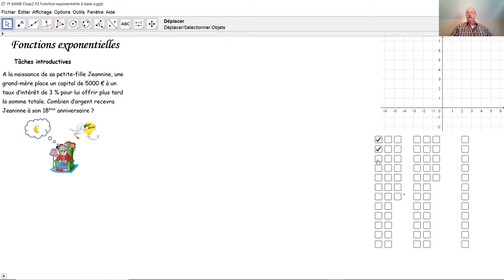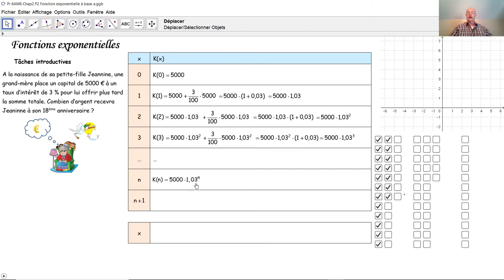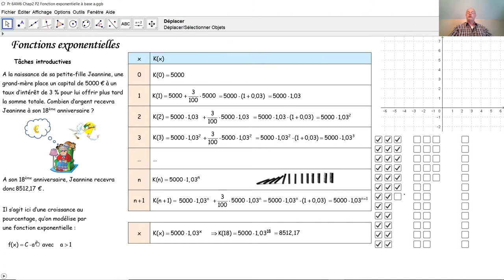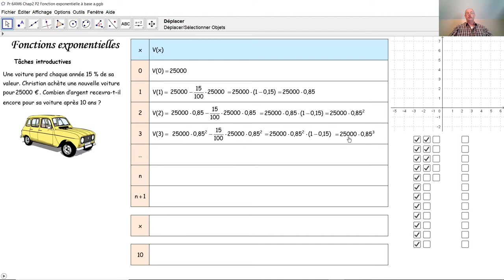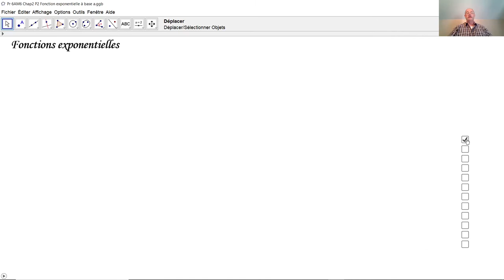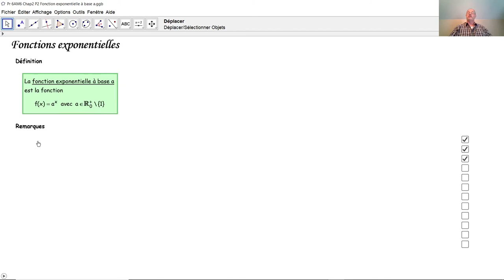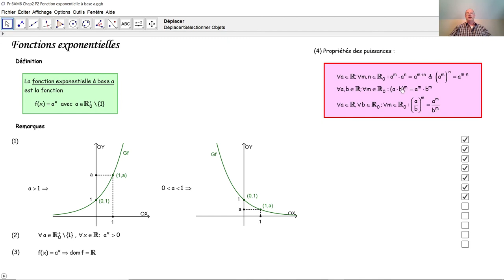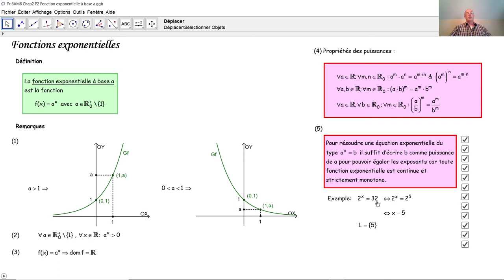Les fonctions exponentielles générales à base a F6003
F6003 Qu'est-ce une fonction exponentielle générale? Comment calcule-t-on des intérêts composés? Quels sont les deux types de graphiques d'une fonction exponentielle? Qu'est-ce une équation exponentielle? Comment résoudre une équation exponentielle de type simple?